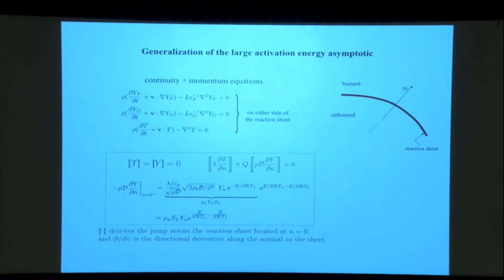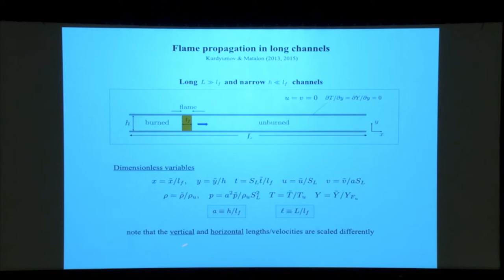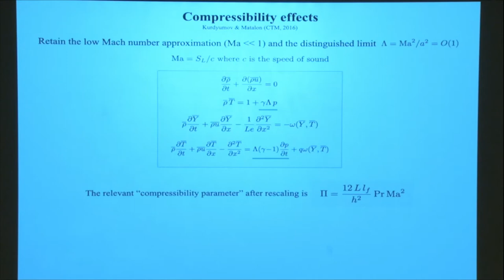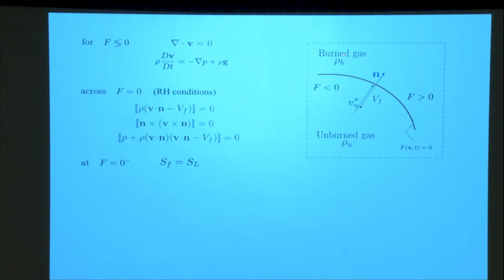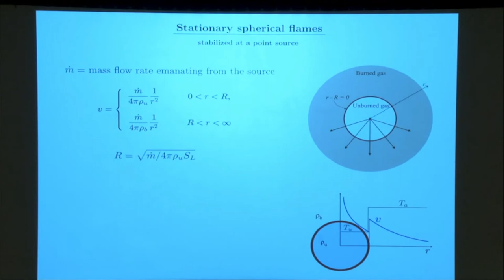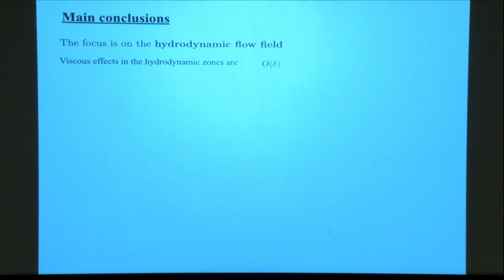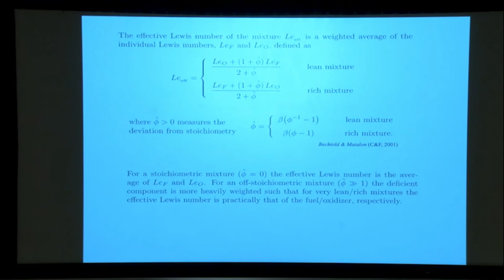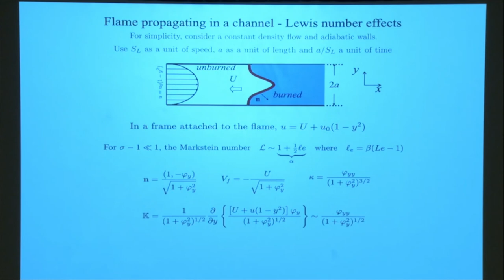Combustion Theory with Prof Moshe Matalon Day 3